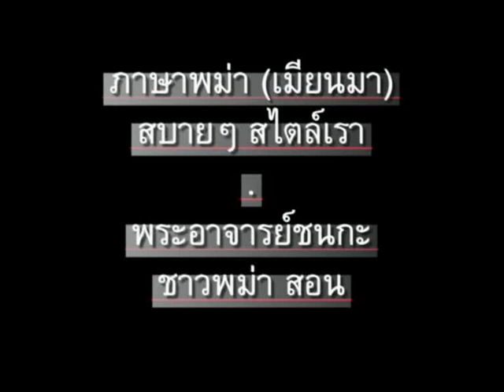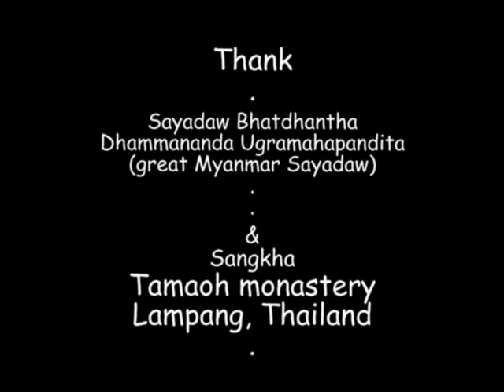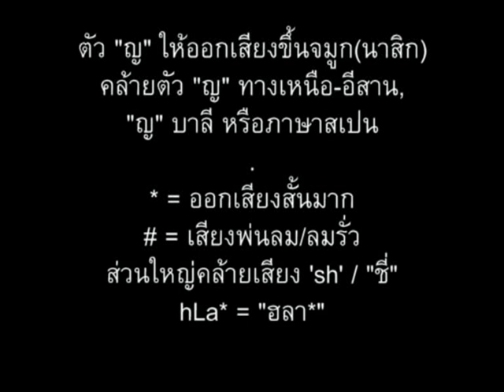ภาษาพม่า ตอน156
ภาษาพม่า(เมียนมา). ตอน 156 - ประโยคคำถาม // 'Learn Myanmar (Burmese / Burma language)' for Thai speakers. Chapter 156 - Questions. CC: BY-NC-SA //